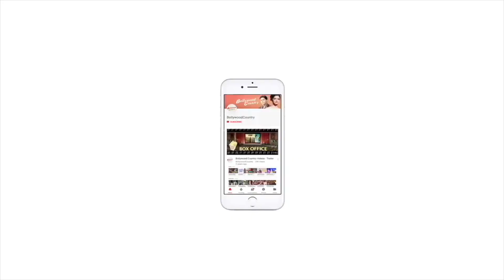Babil Khan talks about his upcoming film 'Qala' and web series|| Qala on Netflix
1. Late acclaimed actor Irrfan Khan's son Babil Khan is all set to make his acting debut with Anushka Sharma's production 'Qala'.